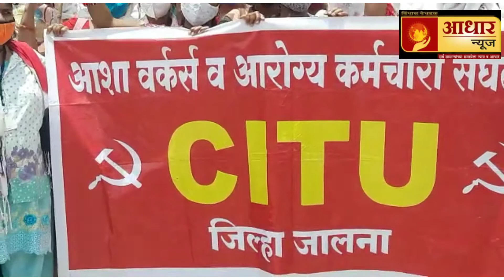आशा वर्कर यांना तीस रुपये रोज देतेय सरकार आदर्श मुख्यमंत्री म्हणा यांना